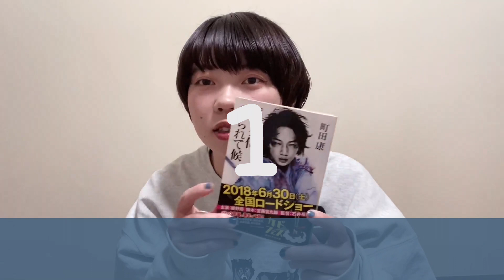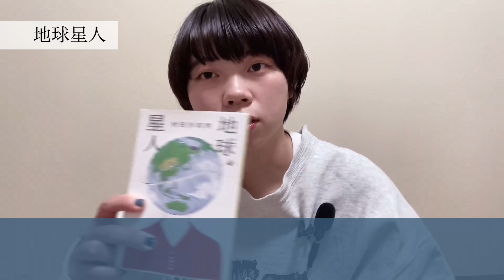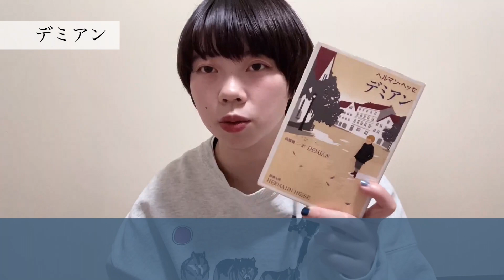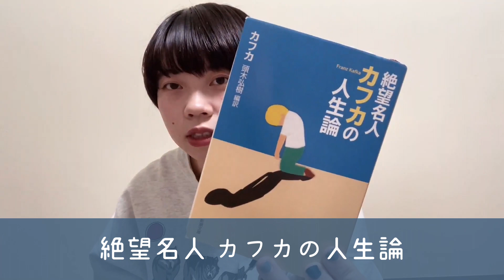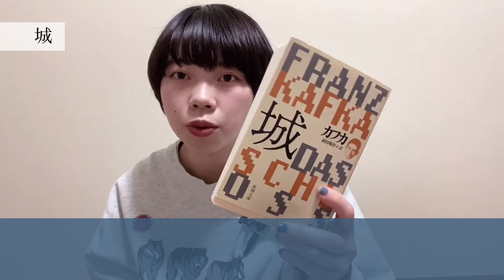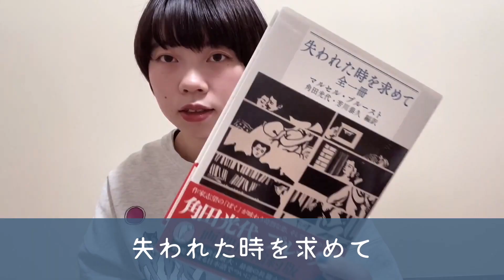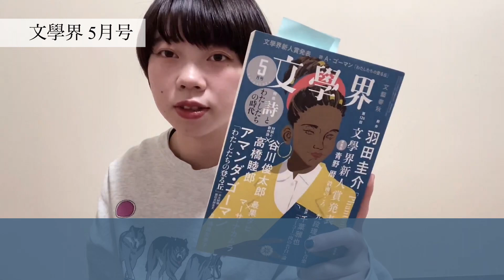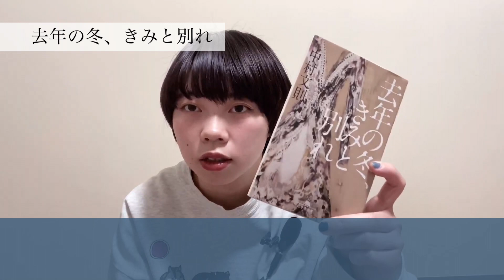【本好き】読書好き女子が選ぶ4月の購入本18冊【文学】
こんにちは😃ぽんのすけです！
4月はどどーんと18冊も購入しちゃいました。（嬉しい😆）
日本の作家さんから海外の作家さんまで。
本が大好きです！！！
YouTubeを通して、本の世界を盛り上げたいです😁
（読書好きさん、増えて欲しいな…）
後半は、私の推し作家さんがずらり…。

いつも可愛い編集をしてくれます。
お手伝いは5ミリの坊主ちゃんです😊
（サムネも作ってくれました。本当にありがとう。）